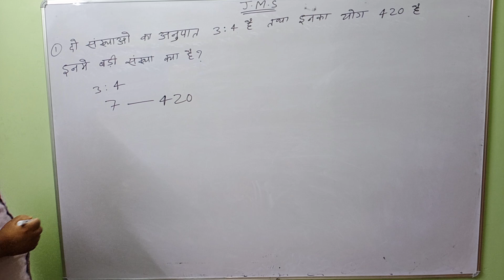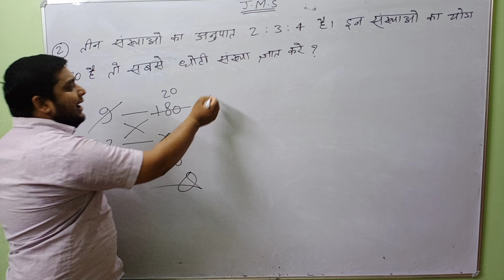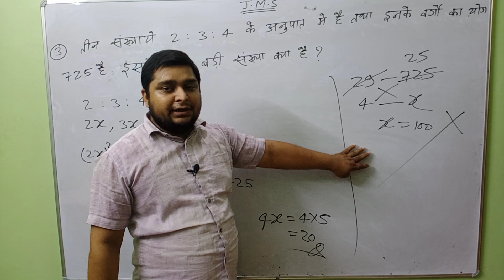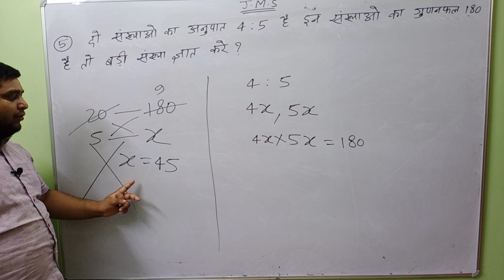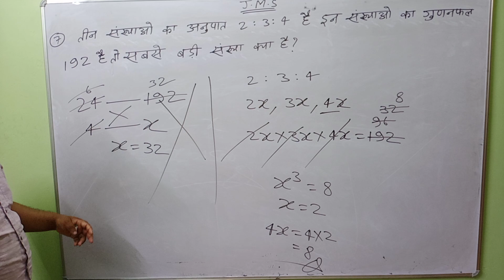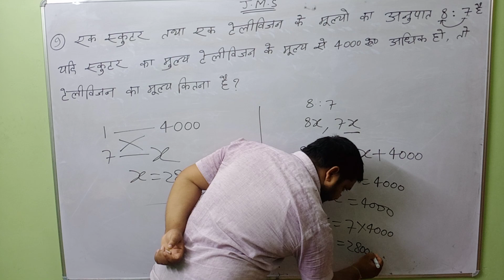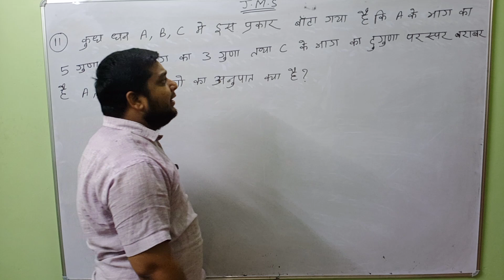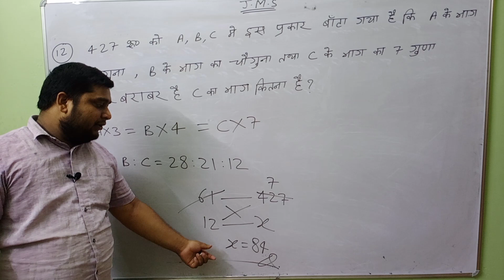Ratio & proportion part-3 (Delhi classes) by-Krishna Mohan Jha